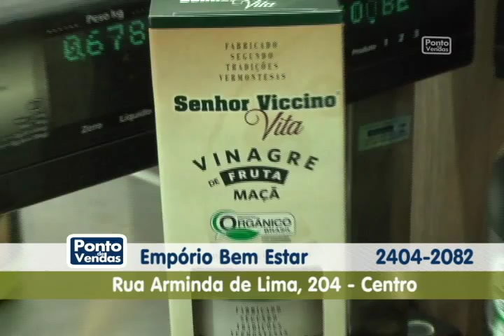Empório Bem Estar 02 09 15